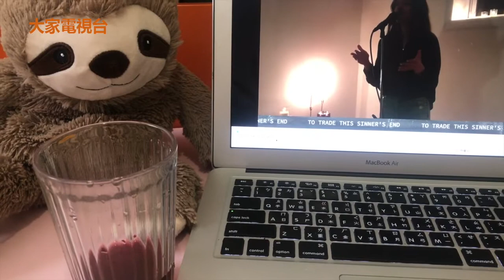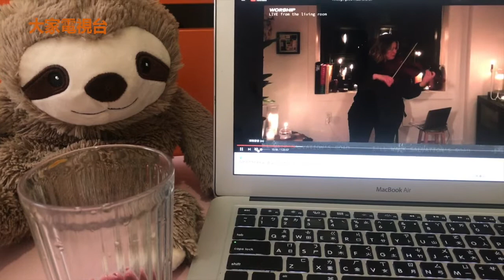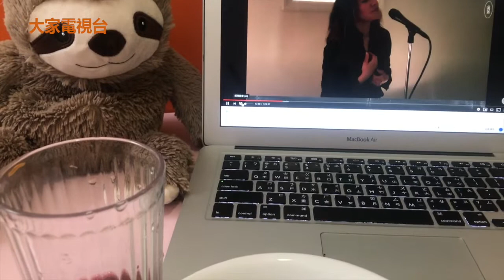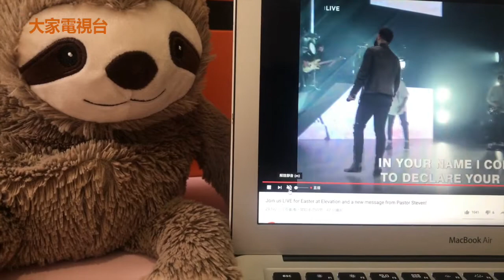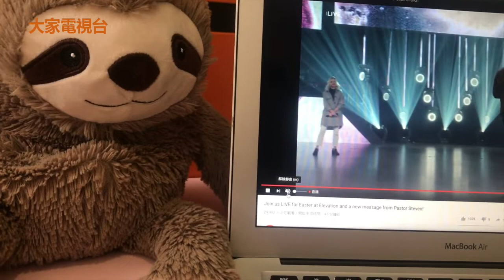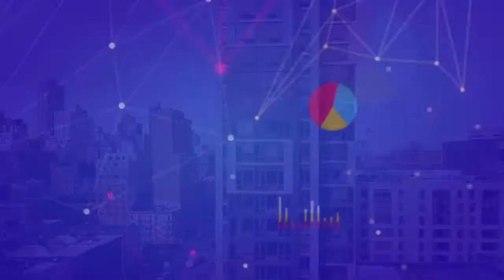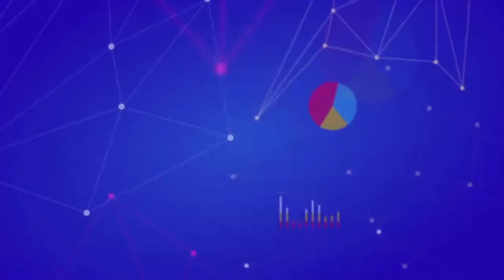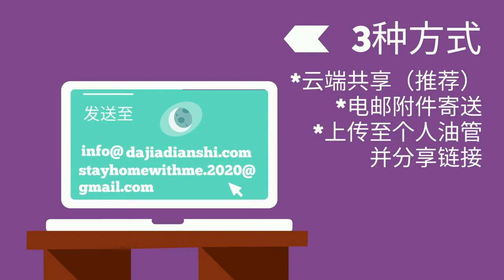2020年全球基督徒如何庆祝受难日与复活节？ l 宅家乐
简介： 基督徒最重要节日之一 : 受难日与复活节, 2020年全球基督徒一起渡过最特别有意义的节日, 也一起祷告祝福全球
宅家者：树懒

有兴趣朋友也可以点击以下教会一起在家渡过复活节：
影片中教会：
美东时间直播 at 9AM, 11AM, 1PM, 3PM, 5PM & 7PM.